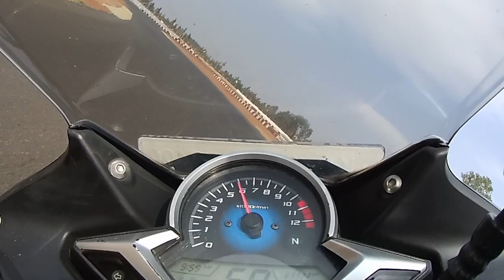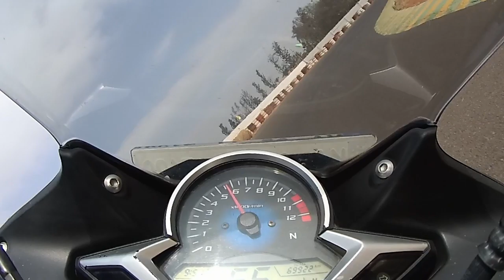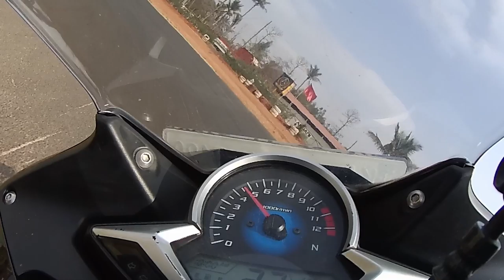Nice Dual at Aruani Grid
Nice dual while testing new hardware and settings on CBR250R